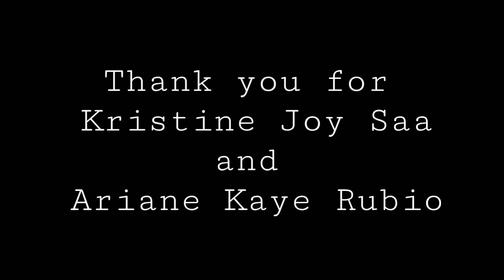Language Register (Subject: Porposive Communication)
Language Register used:

Casual: 0:45
Intimate:  1:55

Thank you for the music very appreciated

Cute Upbeat Kawaii - Background Music For Youtube Videos